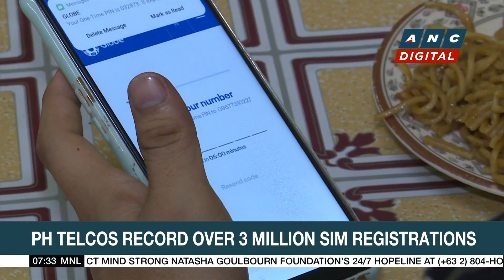Janet Napoles' bid to block evidence in PDAF case junked | ANC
Rundown: The Sandiganbayan Seventh Division has denied the move of former businesswoman Janet Lim Napoles against the admission of evidence in her Priority Development Assistance Fund scam cases involving former Oriental Mindoro representative Rodolfo Valencia.